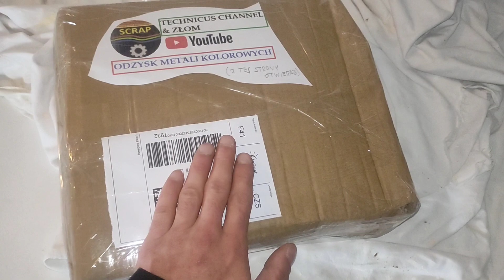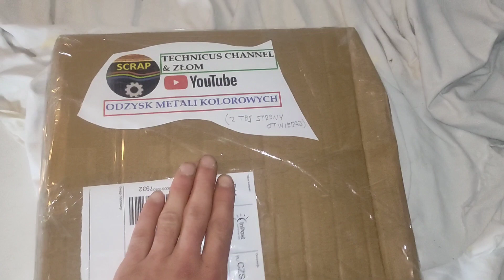Taką paczke z wygraną to nikt jeszcze nie dostał... Beka musi być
Reakcja na paczke z nagrodą @zwyczajny50  i jak ją odpakował 🤣🤣